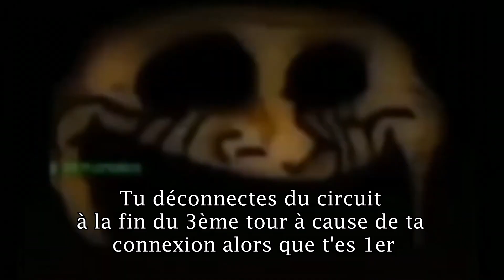Monsieur Indestructible devient étrange ! (Édition Mario Kart)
Suite à la popularité du nouveau meme de Mr Incredible, j'ai décidé d'en faire une vidéo dessus mais avec Mario Kart.

 13 faits qui vont du meilleur au pire et que vous avez sûrement déjà connus au moins une fois vous attendent dans la vidéo !

Les droits reviennent aux auteurs des images / musiques que j'ai emprunté.

Bon visionnage !